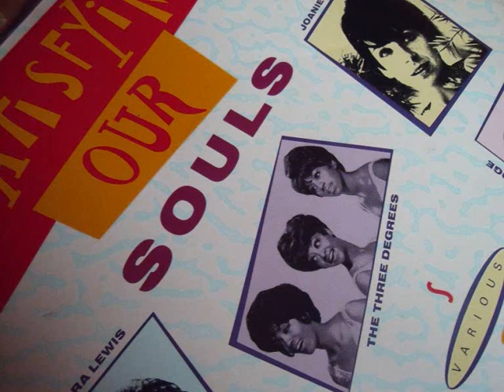these hands.. small but mighty ... bobby bland.